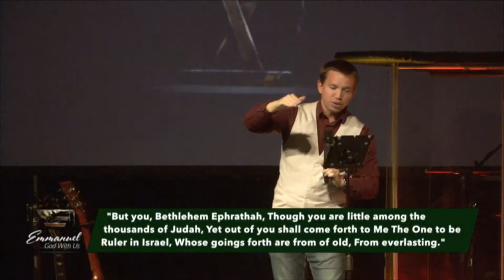Emmanuel, Week 1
So often, it doesn't feel like God is with us.  However God gave up everything to be with us.  And because He is with us through Christ, everything is different...